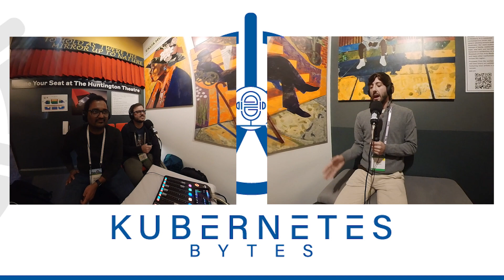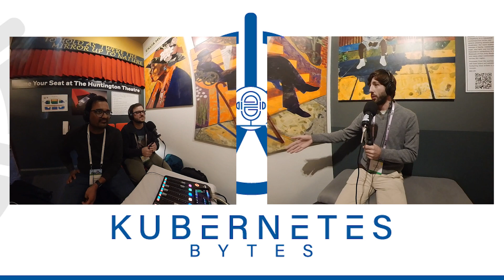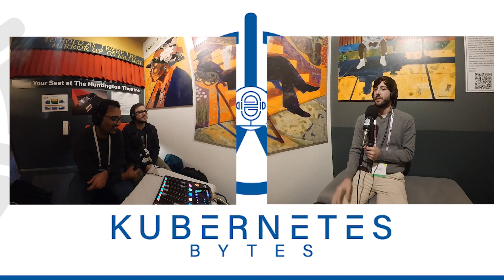DevOpsDays Boston - Platform Engineering and Internal Developer Platforms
In this episode of Kubernetes Bytes, Ryan and Bhavin sit down with Alexandre Pauwels and Kevin Scheunemann at DevOps Days Boston to talk all about IDPs and Platform Engineering.

The discussion focuses on how organizations can build IDPs from open source tools and the how DevOps, SRE and Platform Engineering teams work together.

00:00 Interview with Alexandre Pauwels
14:46 Interview with Kevin Scheunemann